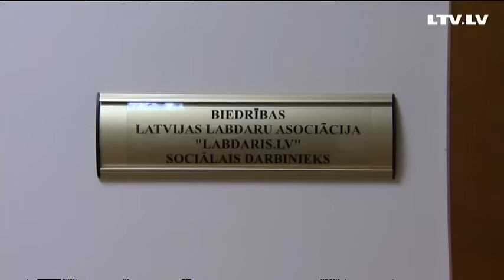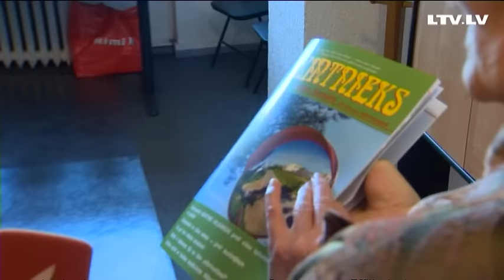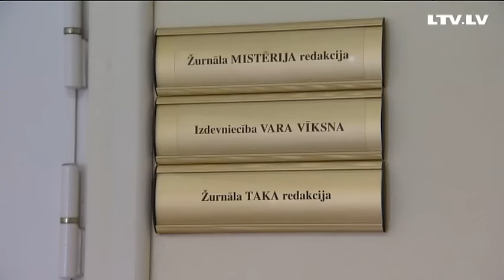Vai Latvijas Zinātņu akadēmijā strādā zinātnieki?